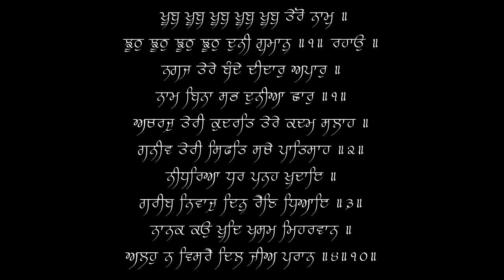Khoob Khoob Khoob Khoob Khoob Tero Naam - Bhai Gurpartap Singh - 12/13/22 - Live Sri Hazoor Sahib